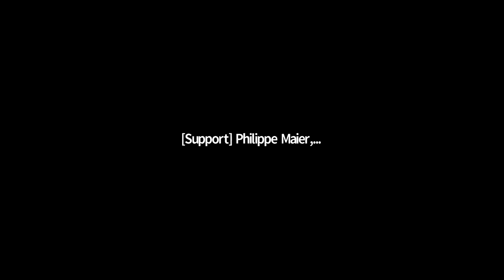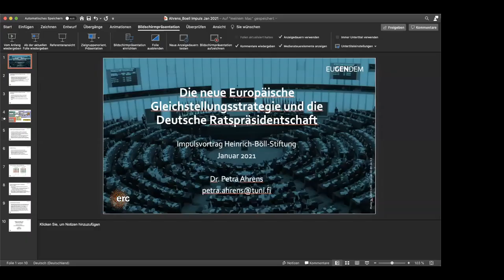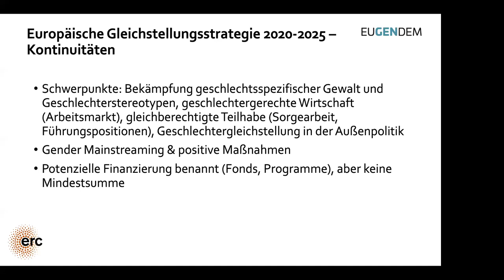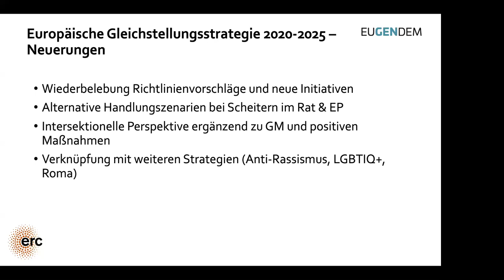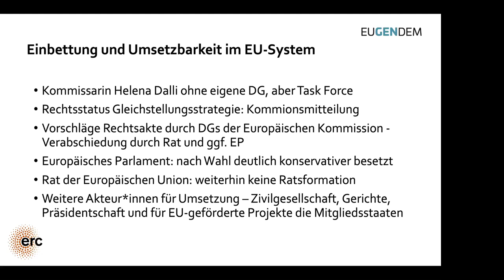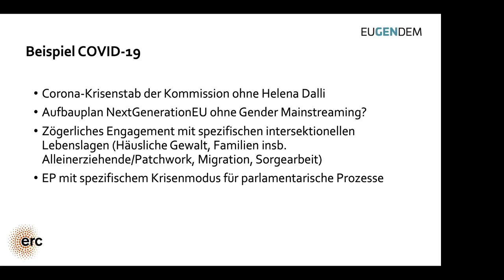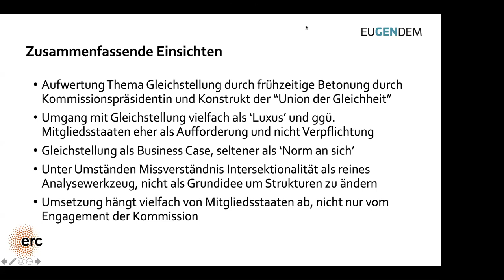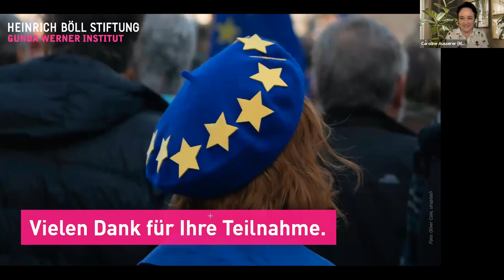StreitWert: Gleichstellungsprojekt Europa - Großer Wurf oder herbe Enttäuschung?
Impulsvortrag: Dr. Petra Ahrens,Tampere University, Finnland

Podiumsgäste:
- Eszter Kováts, Uni ELTE Budapest, Ungarn

-Terry Reintke, MdEP, Grünen/EFA-Mitglied im Ausschuss für die Rechte der Frau und Gleichstellung der Geschlechter
- Juliane Rosin, Deutscher Frauenrat
- Karen Vandekerckhove, Leiterin der Abteilung für Gender Equality in der EU-Generaldirektion „Justice and Consumers“

Moderation: Caroline Ausserer, Journalistin, Berlin

Im März 2020 stellte die Europäische Kommission unter Ursula von derLeyen ihre Strategie für die Gleichstellung der Geschlechter für den Zeitraum von 2020 bis 2025 in Form einer verbindlichen Kommissionsmitteilung vor: Geschlechterbezogene Gewalt soll beendet werden, Geschlechterstereotype bekämpft, ebenso das Lohn- und Rentengefälle zwischen den Geschlechtern. Betreuungs- und Pflegeaufgaben sollen fairer verteilt werden. Geschlechterparität in Entscheidungsprozessen und in der Politik soll eingeführt werden. Die Strategie verfolgt dabei einen zweigeteilten Ansatz: Gender Mainstreaming und eine intersektionelle Perspektive in „allen wichtigen Initiativen“ der EU-Politik.

Auch die deutsche EU-Ratspräsidentschaft im 2. Halbjahr 2020 hatte einen Schwerpunkt auf die Gleichstellung der Geschlechter gelegt und wollte Aspekte berücksichtigen, wie zum Beispiel: Sichtbarkeit, gleiche Chancen in finanziellen Förderplänen, Rollenleitbilder, Teilhabe in Entscheidungsprozessen, gute Beispiele der Stärkung von Frauen, gleiche Bezahlung, Beendigung von Gewalt gegen Frauen.

Die Reaktionen von frauen- und gleichstellungspolitischen Akteur*innen waren geteilt. Begrüßt wurde z.B., dass die neue Strategie einen ambitionierten Aufbruch signalisiert nach Jahren von Sparmaßnahmen und des Stillstands. Gerade die Corona-Krise zeige, wie wichtig eine konsequent umgesetzte Gleichstellungsstrategie ist, um einer Retraditionalisierung der Geschlechterverhältnisse entgegenzuwirken. Kritisiert wurde aber u.a., dass der Schutz von sexuellen und reproduktiven Rechten überhaupt nicht erwähnt wird und insgesamt konkrete Aktionspläne mit Zielen und klarer Koordination fehlen. Letzteres spiegele sich z.B. in eher geschlechterblinden politischen Maßnahmen zum Umgang mit dem Corona-Virus wider.

Die Corona-Pandemie hat die notwendige Debatte um diese geschlechterpolitischen Ziele und deren Umsetzung aus den Medien gedrängt. Es ist daher an der Zeit sich anzuschauen, was EU-Kommission und die deutsche Ratspräsidentschaft geschlechter- und gleichstellungspolitisch angeschoben haben: Ist die EU in Zeiten von Rechtspopulismus, Rassismus, Anti-Feminismus und anti-demokratischen Entwicklungen in einigen Mitgliedsländern immer noch ein Gleichstellungsprojekt mit Vorbildcharakter?

In dem Online-StreitWert diskutieren wir mit unseren Gästen u.a. die Fragen:

- Was wurde bisher geschlechterpolitisch von der EU-Kommission und der deutschen Ratspräsidentschaft umgesetzt bzw. auf den Weg gebracht, was nicht?
- Was fehlt oder ist unzureichend bei der geschlechterpolitischen Strategie der EU-Kommission?
- Fließt eine intersektionale Perspektive stets - wie angekündigt – in alle Gleichstellungspolitiken ein?
- Verfolgt die EU-Kommission ernsthaft das Ziel einer menschenrechtsbasierten und radikalen Herstellung von ökonomischer, politischer und sozialer Gleichheit für alle?
- Was müssen die EU-Kommission und auch die neue Ratspräsidentschaft unbedingt auf den Weg bringen?